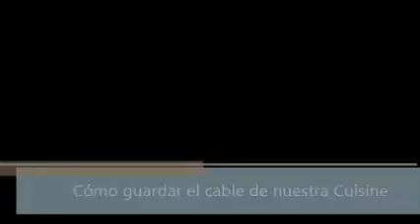Icompanion xl@ como guardar el cable